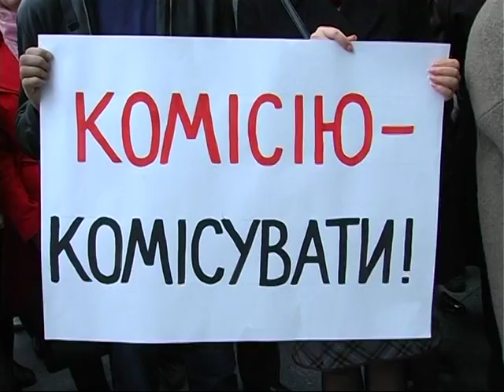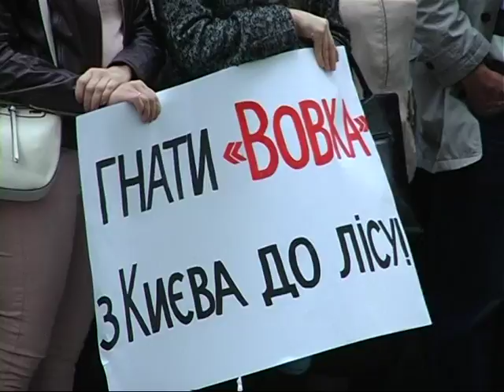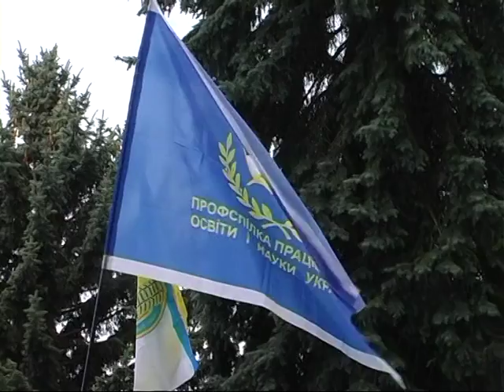Велелюдний пікет під будівлею облдержадміністрації